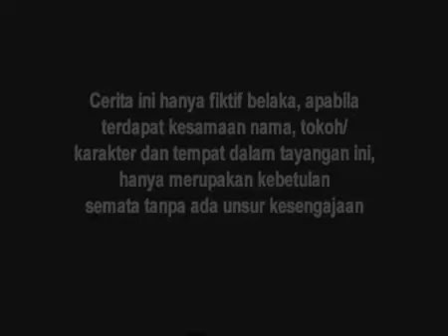Tasbih Cinta - Episode 31